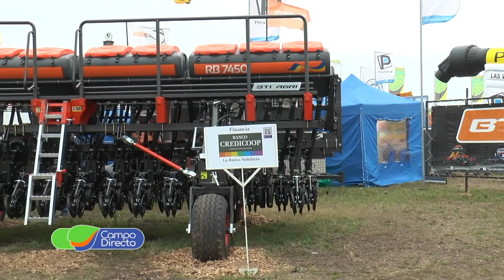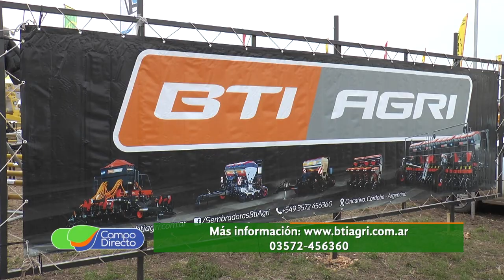BTI Agri presente en Agroactiva 2019